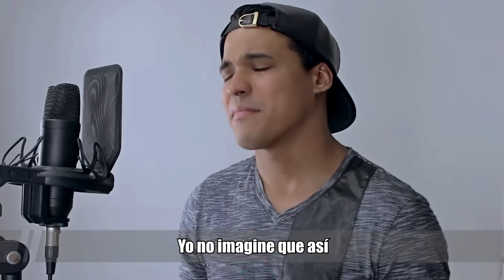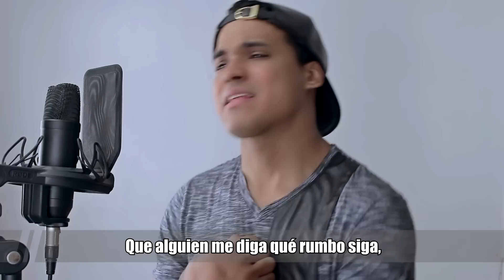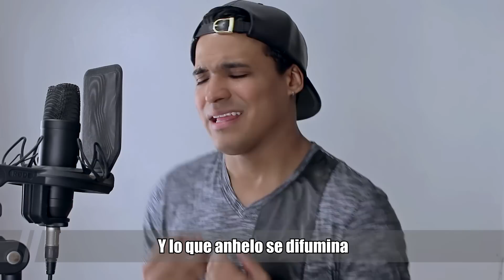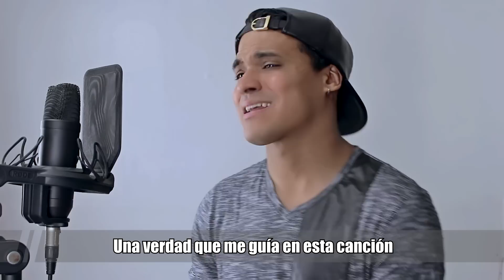Inuyasha "Shinjitsu no Uta" (Español Latino)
【CREDITS】
■Original song by Do As Infinity